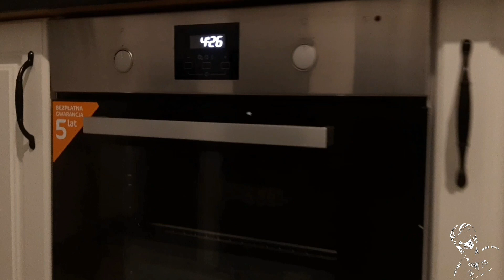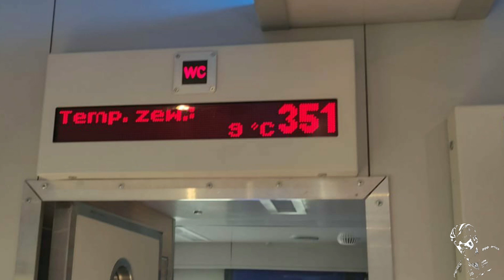Rowerowy Wiedeń cz.1- Syn za mnie z Pawłem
Wideo & Foto
Jakub Bartoszewicz
Paweł Rucki
Muzyka
Jerzy Bartoszewicz

📌Firmy📍